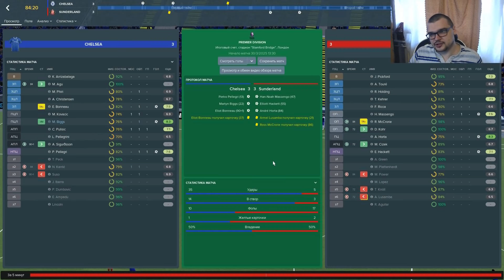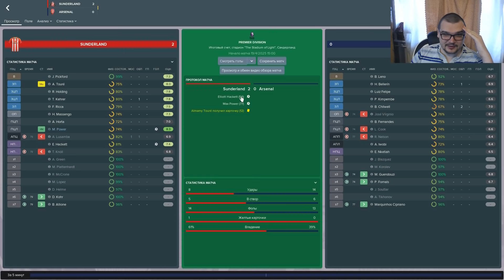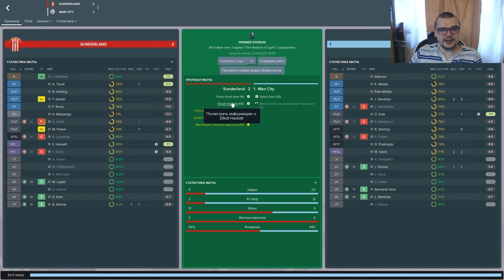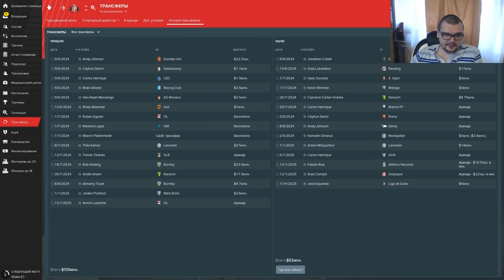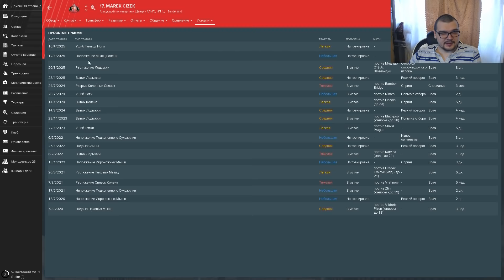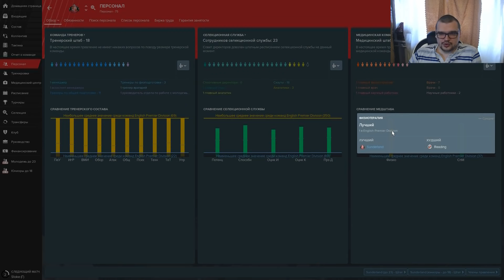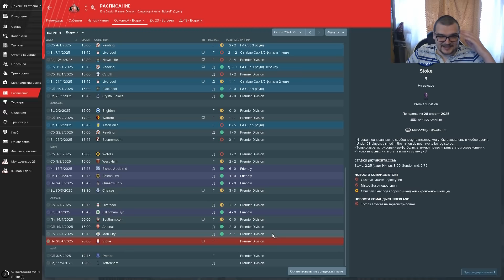КАРЬЕРА FM 19 - НЕВОЗМОЖНО СПАСТИСЬ